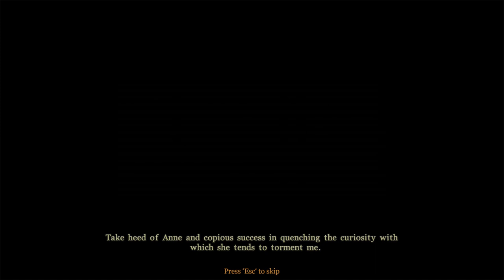The Chronicles Of William Shakespeare Romeo And Juliet Part 1 No Commentary